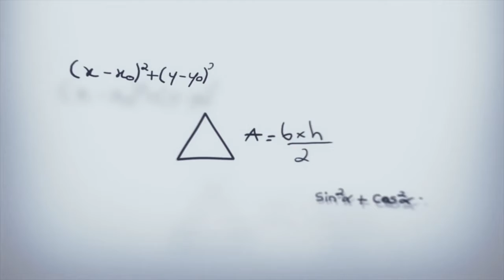Sácame del paraíso (2012)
Felíz cumpleaños "Kathryn Hahn (48 años)" Sinopsis: George (Paul Rudd, Te quiero, tío) y Linda (Jennifer Aniston, Mucho más que amigos) son una pareja estresada por la vorágine de Manhattan. Después de que la empresa de George realice recortes de personal y lo deje en la calle, solo tendrán una opción: mudarse con el horrible hermano de George a Atlanta. En el camino hacia allí, George y Linda tropiezan por casualidad con una idílica comunidad llamada Elysium, un paradisíaco universo neo-hippy habitado por pintorescos personajes que tienen una manera diametralmente diferente de ver la vida. ¿Dinero? No puede comprar la felicidad. ¿Carrera profesional? ¿Quién la necesita? ¿Ropa? Solo si uno quiere. ¿Es Elysium el punto de partida que necesitan George y Linda para empezar de cero? ¿O el cambio de perspectiva les causará más problemas a su relación de pareja?

Dirige David Wain (Mal ejemplo) y completan el reparto Justin Theroux (Carretera perdida), Malin Akerman (Watchmen), Ray Liotta (Uno de los nuestros), Alan Alda (Misterioso asesinato en Manhattan) y Lauren Ambrose (El amor y otras cosas imposibles).